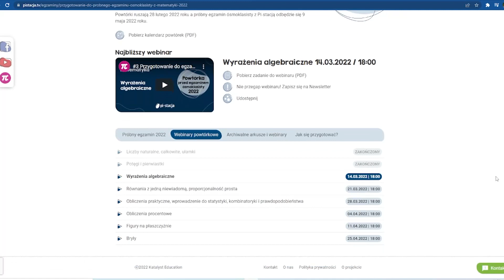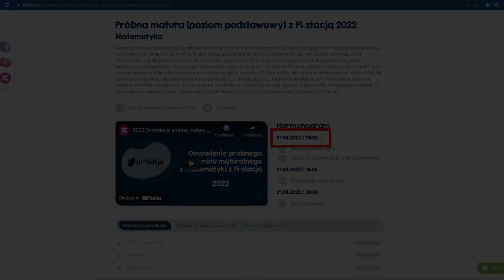Egzaminy 2022 z Pi-stacją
Dla wszystkich, którzy oglądają Pi-stację, mamy dobre wieści! W tym roku po raz kolejny organizujemy serię powtórkowych webinarów z matematyki dla maturzystów (poziom podstawowy) i dla ósmoklasistów. Harmonogram, tematy kolejnych streamów i nagrania spotkań, które już za nami, znajdziesz w zakładce „Egzaminy”: {{

Podczas webinarów na żywo rozwiązujemy całkiem nowe, niepublikowane wcześniej zadania. A na koniec całego cyklu opublikujemy dla Was próbne arkusze egzaminacyjne, tak byście mogli sprawdzić się przed oficjalnymi egzaminami – jak zwykle bez żadnych opłat ani podawania jakichkolwiek danych. Wszystko, co musicie wiedzieć o bezpłatnych powtórkach Pi-stacji, zebraliśmy w tym filmiku.

Powodzenia na egzaminach! 💚💚💚